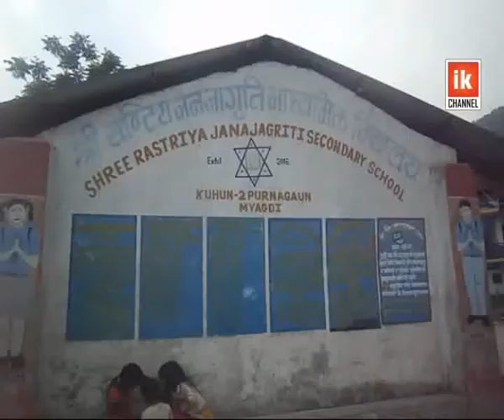अपाङ्गता भएका विद्यार्थीले बनाए डोजर